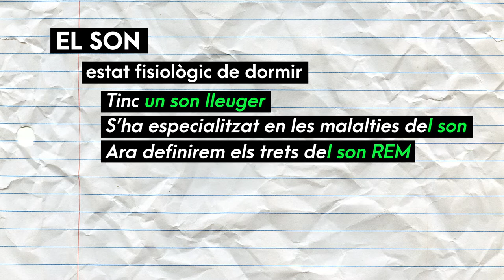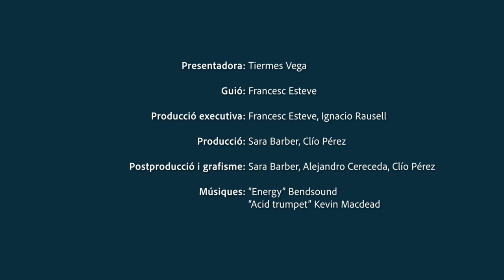Ben dit! T2 | 53 Somnis - son - malson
T'expliquem com usar correctament els substantius SOMNI, SON i MALSON. Ara sí que ho diràs ben dit!